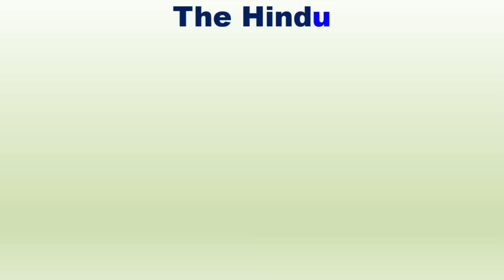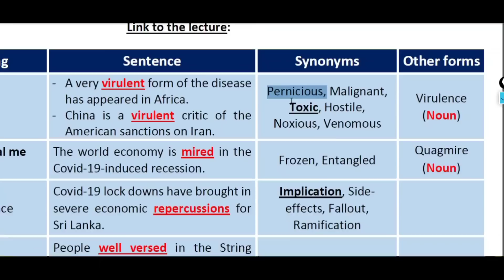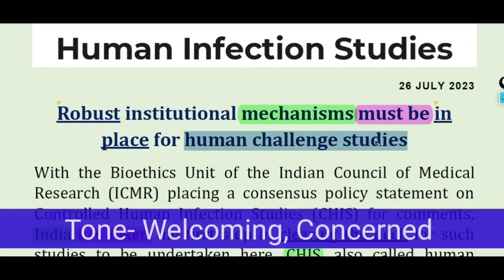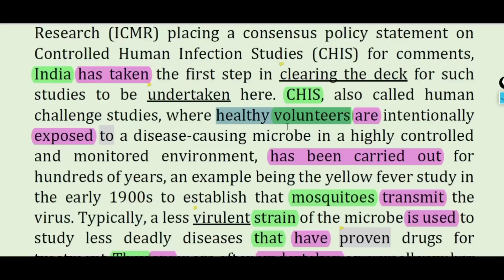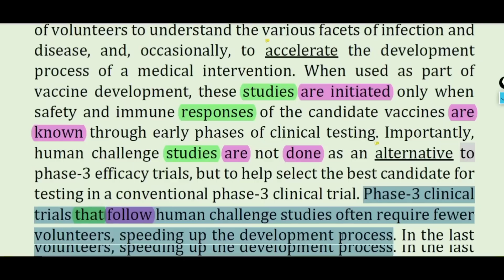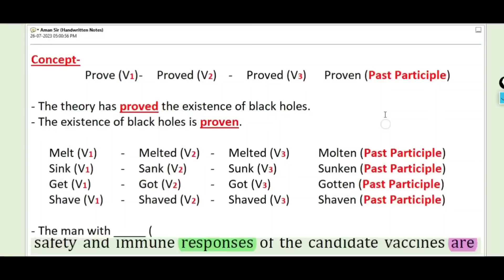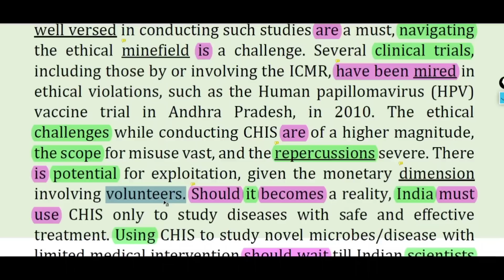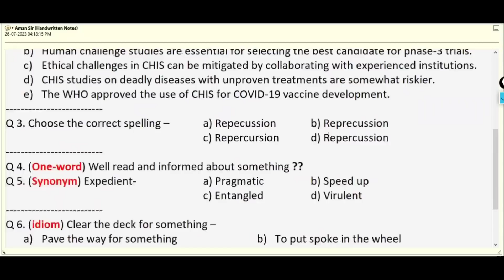26 July 2023 || The Hindu Editorial Today The Hindu Newspaper Today || Welcome Development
Content covered in this session:
The Hindu